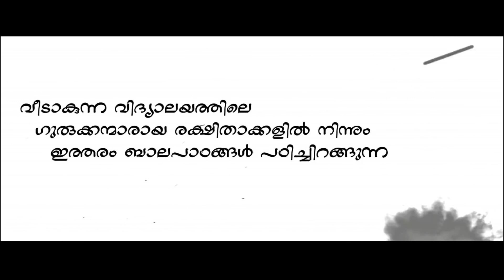ഇത്തരം വിദ്യാർത്ഥികളെ സൂക്ഷിക്കുക ‍| The First School | New Malayalam shortfilm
The First School Malayalam shortfilm

No Dialogues

Directed by AnalChandran P
Editing,Titles&Colouring : Sharankrishna VP (ANGLE FRAME STUDIOS)

Our Second and no Budget Shortfilm

 Music on this video : Reach The Top (Epic Instrumental)-13266 - fearlessmotivation
Sound recording
0:42 - 1:43